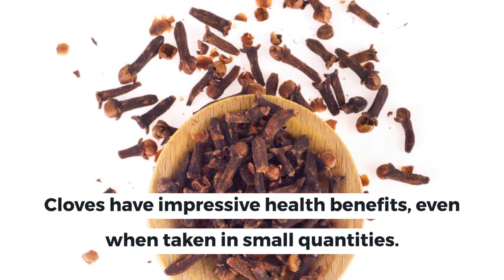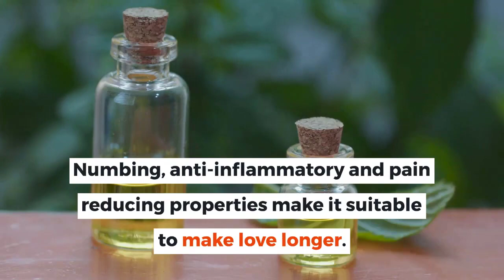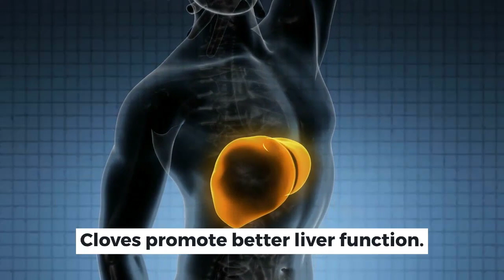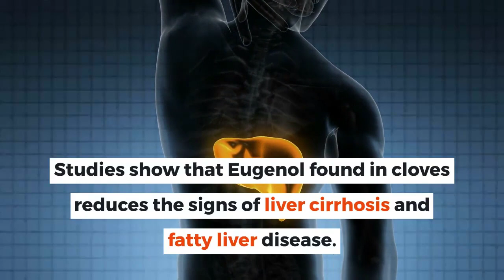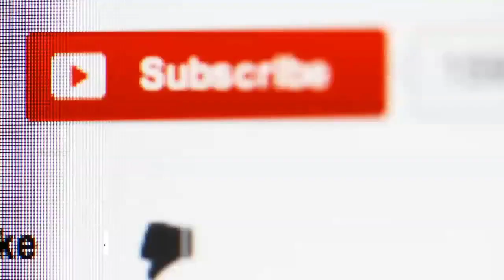Amazing Health Benefits of CLOVES and Clove essential Oil for Men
Spice up your love life with cloves. Amazing health benefits of CLOVES for men. What are cloves? Clove is one of the most commonly used kitchen spice. Cloves medicinal properties have been known for centuries. Cloves have impressive health benefits. Cloves have anti-bacterial, anti-fungal, analgesic, antioxidant and anti-inflammatory properties.
Here are some common uses and benefits of cloves.
1. Clove benefits for men are
Cloves are regarded as an aphrodisiac, increase blood flow, energy, and nervous system stimulation by relieving stress and anxiety.
People use cloves regularly, to increase male power, prevent premature-ejaculation, and enhance sper_m motility.
Clove oil is frequently used topically to prevent premature-ejaculation, and enhance stamina in bed..
Cloves fight against impotence, and increase libido in both men and women.
2. Cloves essential oil benefits for oral health.- cloves are effective for oral health due to their antimicrobial, anti-inflammatory and analgesic properties. Cloves oil is often used for toothache, and gums problems.
Clove essential oil is effective against most common types of bacteria that contribute to gum disease, food poisoning, and plaque. Chewing few pieces of cloves, refreshes the bad breath.
3. Cloves Reduce Inflammation.
Eugenol is the most important anti-inflammatory compound in cloves.
Eugenol reduces inflammatory response in the body, reducing the risk of diseases such as arthritis and others.
4. Cloves are rich in Antioxidants.
Eugenol being the most potent antioxidant, can remove free radicals from the body, and reduce the risk of developing heart disease, diabetes, and certain types of cancers.
5. Cloves Reduce Ulcers - Cloves protect the stomach from ulcers.
Preliminary studies show that, cloves thicken the mucus that protects the stomach lining,  and lowers the risk of developing ulcers and heal existing ulcers.
6. Benefits of Cloves oil for Liver Function. Cloves promote better liver function. Studies show that Eugenol, found in cloves, reduces the signs of liver cirrhosis and fatty liver disease. It may also improve general liver function.

7. Other Nutritional benefits.
Cloves contain manganese, that is key for bone formation and density.
Cloves are an excellent source of Beta-carotene or vitamin A, that is good for eye health. Cloves also contain vitamin K, Potassium and others.

Warning: Cloves can interact with other drugs like Warfarin and blood thinners. Studies show that Cloves can lower blood sugar levels.
In excessive amounts, cloves can cause hypoglycemia, where your blood sugar levels become too low.
Clove essential oil, contains a much higher dose of eugenol than whole or ground cloves do.
Consuming pure clove oil can be toxic, and lead to symptoms such as dizziness or even coma.

Be happy, healthy and wealthy.